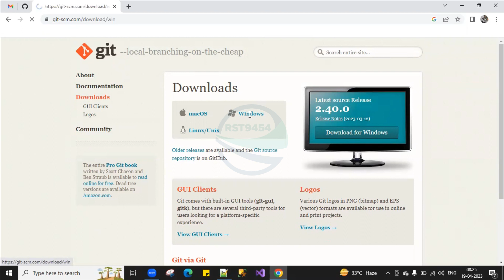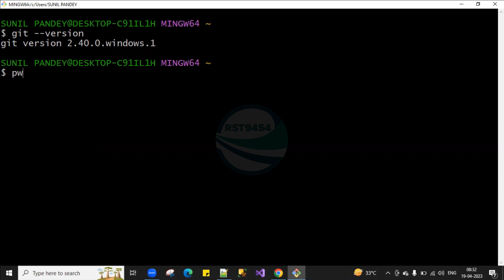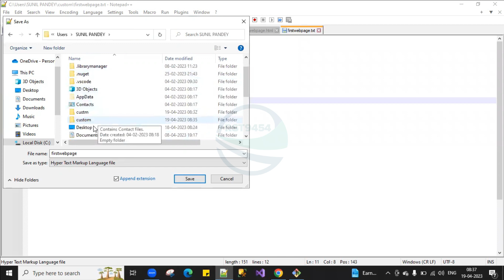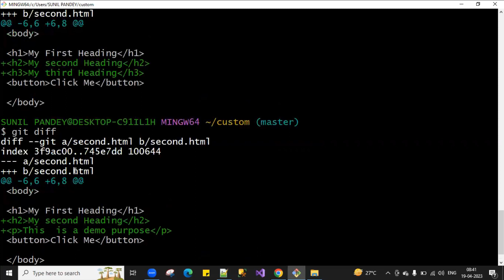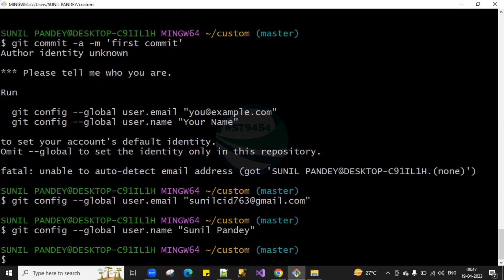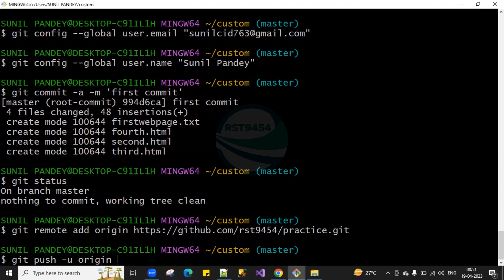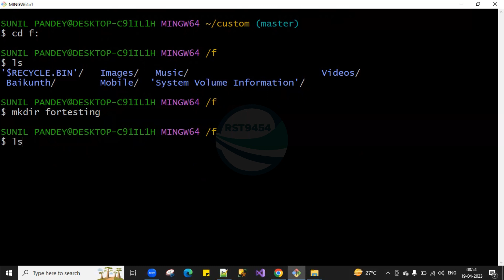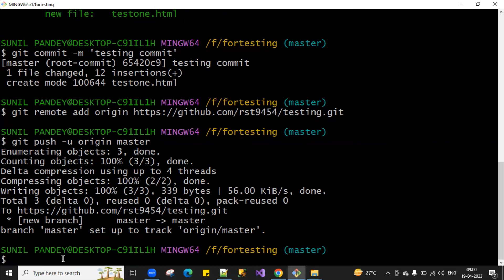How to download and install git bash | configuration of git bash | git bash setup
How to Download and Install Git Bash on Windows 10

Whoever has spent himself, the world has searched him on Google.

git installation on windows
git installation on windows 10
how to install git on windows 10
Program Learners / program learners / PROGRAM LEARNERS / PROGRAM LEARNER / program learner
If you have any doubt so please ask on :
Or comment in the comment section, I will try to reply soon.